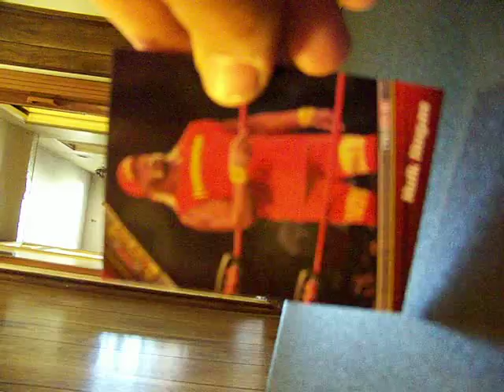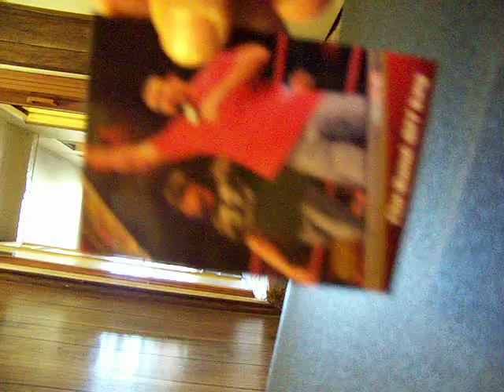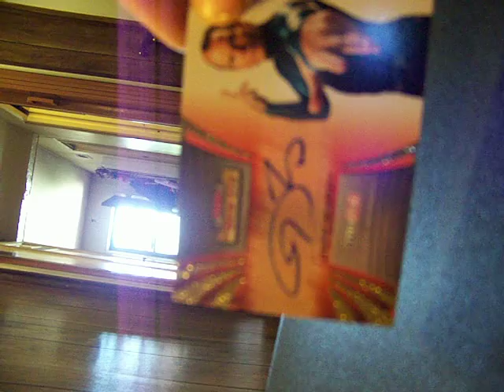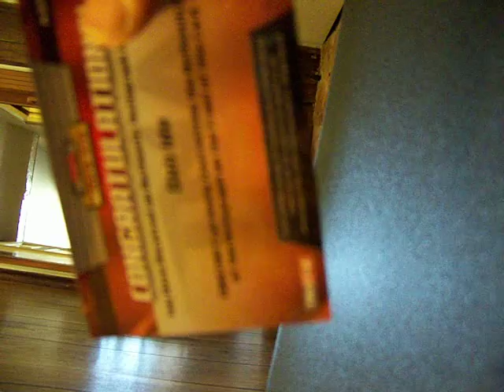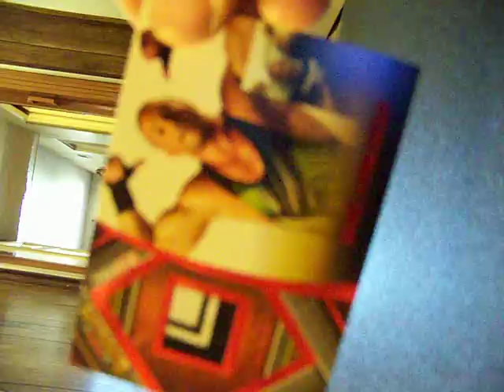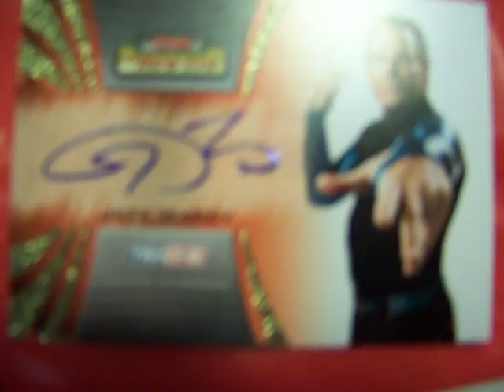The Final TNA New Era 2010 Hobby Box #4 and recap of previous 2 boxes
My fourth and final attempt for a Hulk Hogan relic or auto...